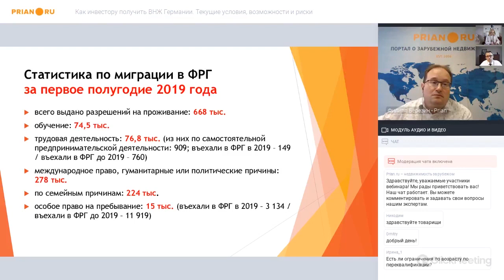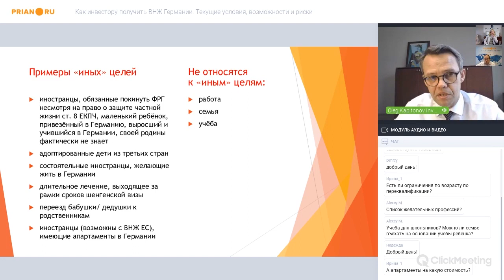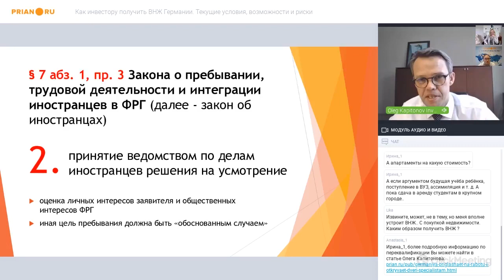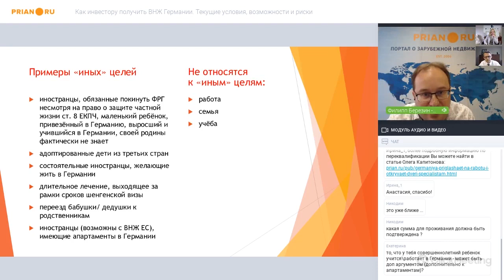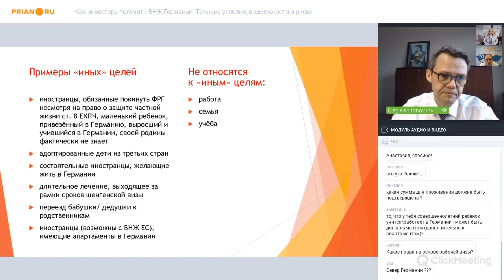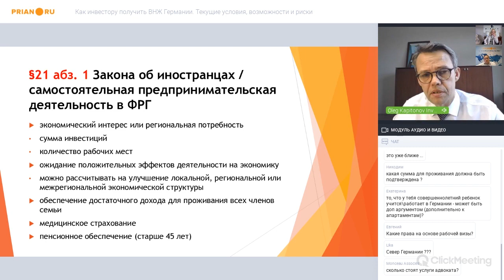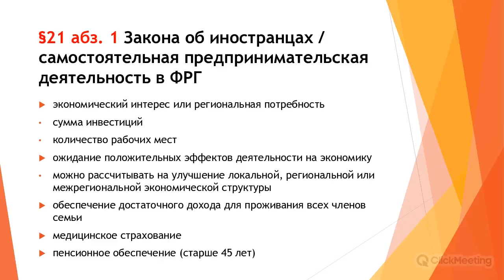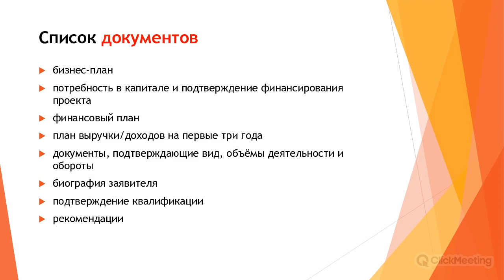Как инвестору получить ВНЖ Германии. Текущие условия, возможности и риски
Получение ВНЖ в Германии – один из популярных «иммиграционных вопросов». Но вот парадокс: самая стабильная, надежная и «строгая» страна ЕС не имеет четкой программы получения вида на жительство. В ней много разных нюансов и возможностей, в которых стоит разобраться. Как обеспеченный человек может претендовать на немецкий ВНЖ? Какие условия он должен соблюсти? К кому обратиться? Сколько ждать?

Условия и нюансы на вебинаре озвучили адвокат, профессиональный юрист, работающий в том числе в сфере частной иммиграции, Олег Капитонов и управляющий партнёр IIG Real Estate Consulting GmbH Ольга Мюллер

Контакты Ольги Мюллер:
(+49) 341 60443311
invest-in-germany.ru

Контакты Олега Капитонова:
kanzlei-kapitonov.de